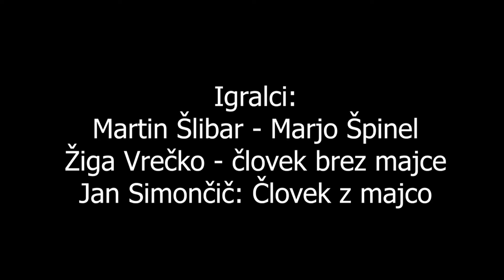Iztok Mlakar - Marjo Špinel (cel film)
Avtor glasbe: Iztok Mlakar - Marjo Špinel
Video produkcija: Jan Simončič